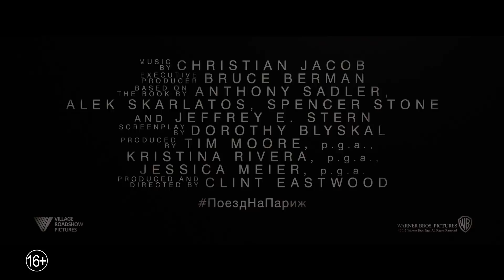Поезд на Париж - официальный трейлер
Режиссер Клинт Иствуд представляет правдивую историю о настоящих героях.

 Столкнувшись с опасностью, обычные люди способны на невероятное.

В кино с 15 февраля 2018 года.